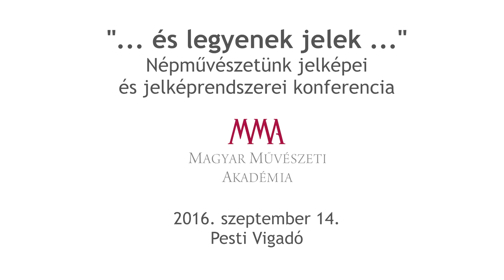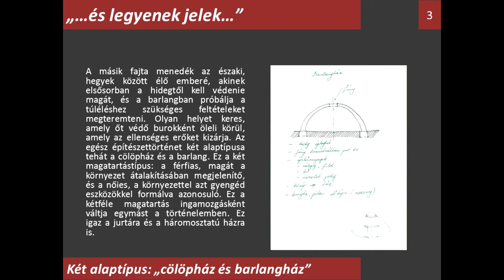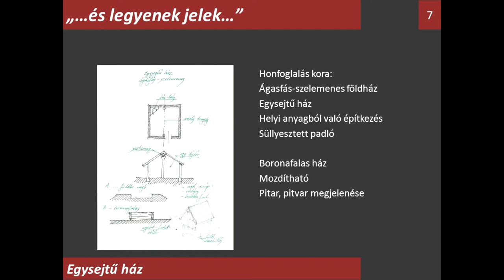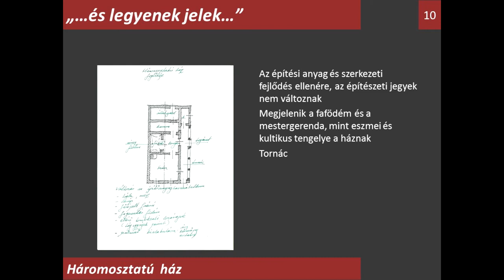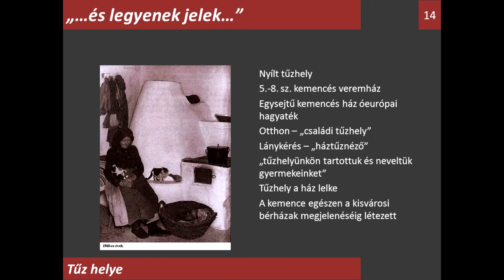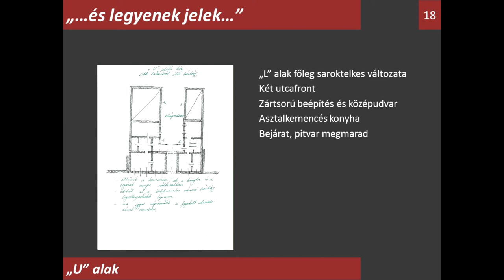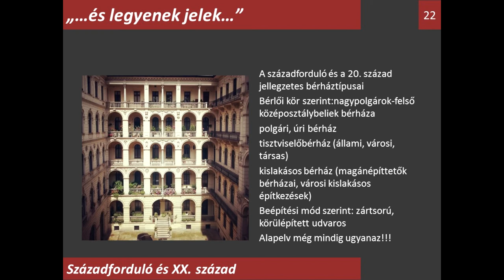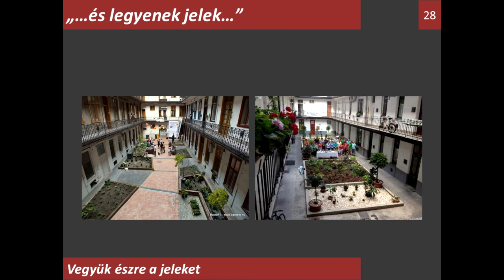Csernyus Lőrinc: Egy építészeti archetípusunk - Parasztháztól a romkocsmáig - előadás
Az előadó az MMA akadémikusa, építész, művészeti író

MMA, 2016